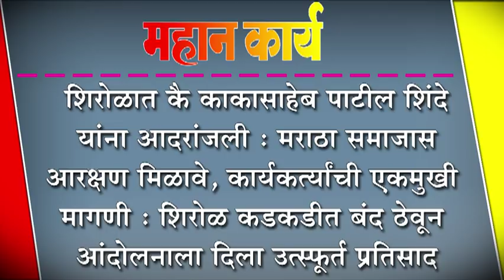शिरोळात कै काकासाहेब पाटील शिंदे यांना आदरांजली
शिरोळात कै काकासाहेब पाटील शिंदे यांना आदरांजली : शिरोळ कडकडीत बंद ठेवून आंदोलनाला दिला उत्स्फुर्त प्रतिसाद